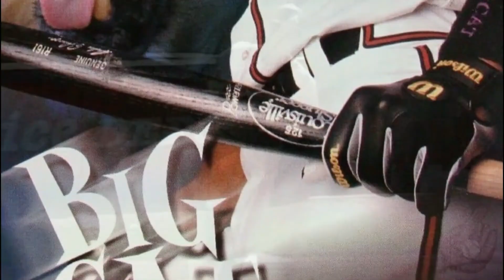Andres Galarraga EL GRAN GATO y Sus Batazos Descomunales Cortesia AquioconDiego 2023 NPLRDNETWORK